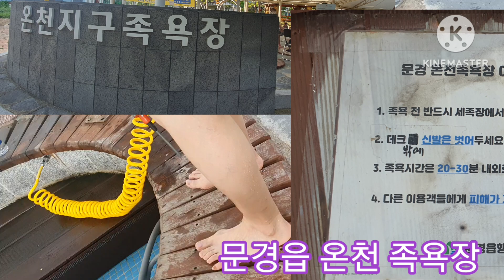문경 / 노천 / 온천 족욕장 / 가족 나들이 할 때 피로 회복 하는 곳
가족 나들이 할 때 피로 회복 하는 곳